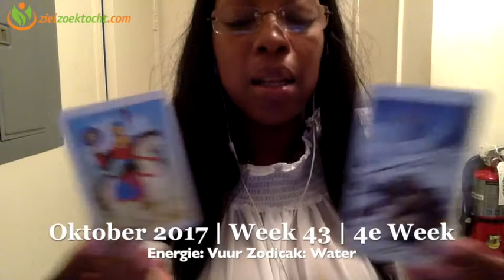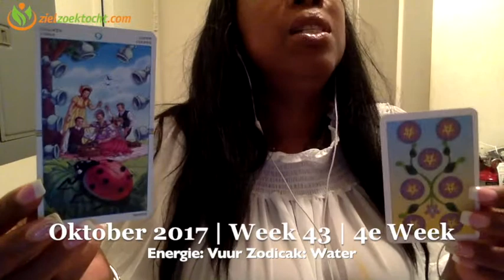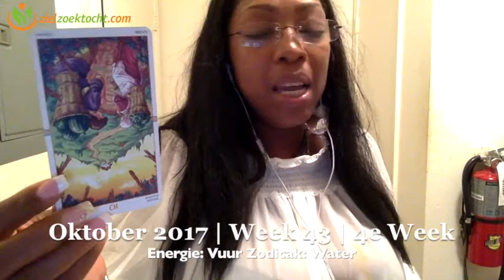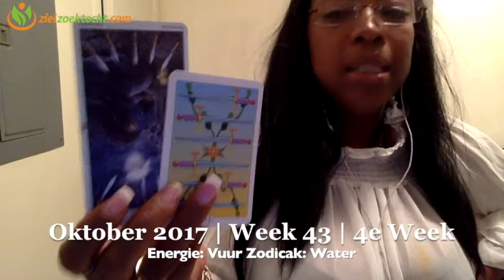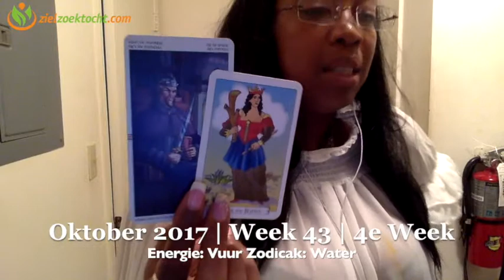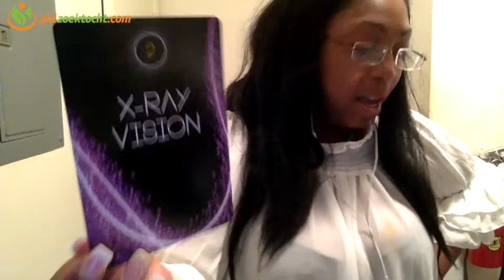Stier Wekelijkse Tarot Kaartlegging Horoscoop Lezing | Week 43 | Oktober 23 t/m 29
Wekelijkse Tarot Horoscoop Numerologie  Kaartlegging Lezing voor alle Sterrenbeeld Oktober 23 t/m 29